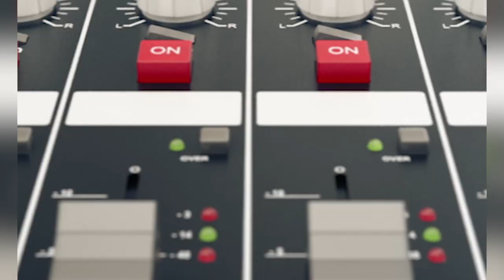How To Make Profit From Day1 Of Buying Property | EP 510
A lot of people think that making money from property is difficult, but we’re here to show you that it can be really simple. Sit back and relax because, in this video, we'll show you how to make a killing in the property market from day one.

We are joined by a gentleman on a mission to promote financial independence. He's a businessman, real estate investor, motivational speaker and financial knowledge coach - Ekow Quagraine!